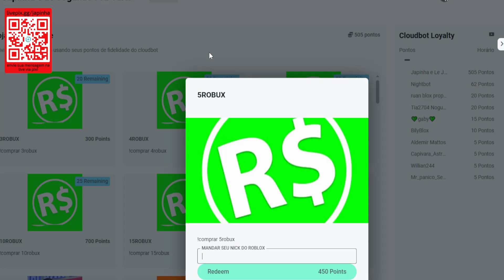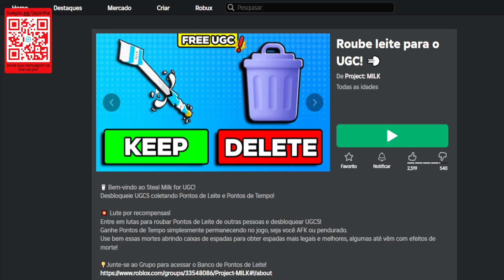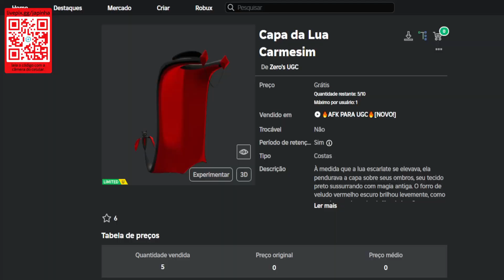COMO PEGAR 2 ITENS GRÁTIS AGORA NO ROBLOX - HOW TO GET 2 ITEMS FOR FREE NOW ON ROBLOX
Apoie este canal para obter acesso aos seguintes benefícios:
wwwwwwwwwwwwwwwwwwwwwwwwwwwwwwwwwwwwwwwwwwwwwwww